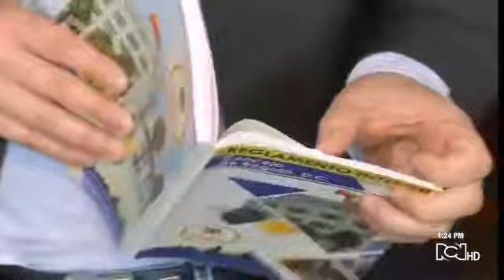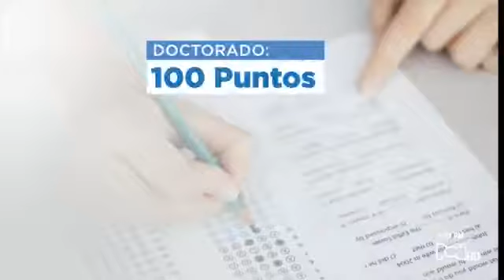La personera de Bogotá asegura que las condiciones para escoger al nuevo funcionario, cambiaron